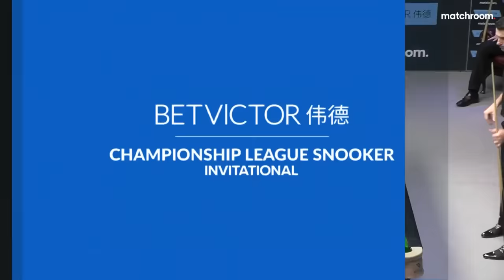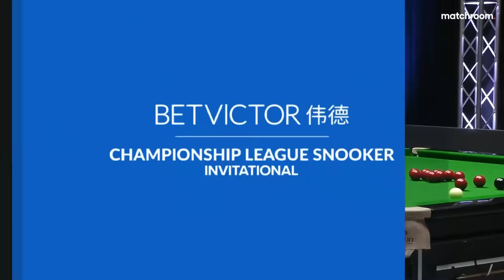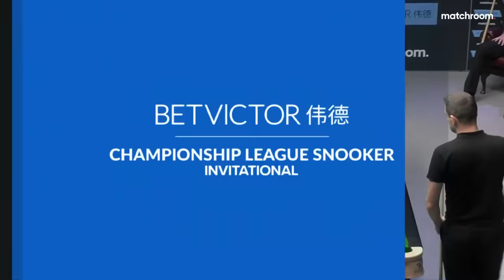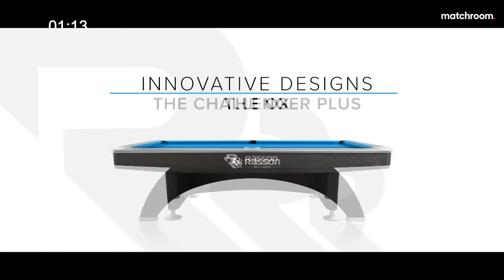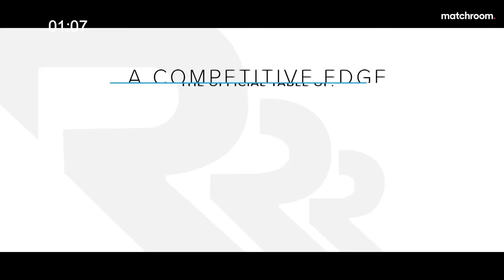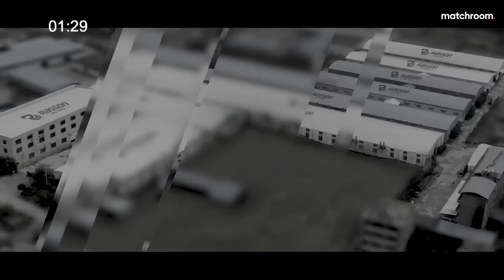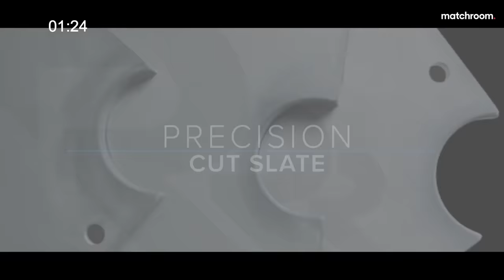Mark Selby vs Kyren Wilson | 2023 Championship League Snooker | Group 3 | Full Match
Mark Selby meets Kyren Wilson in the 2023 Championship League Snooker Group 4 action